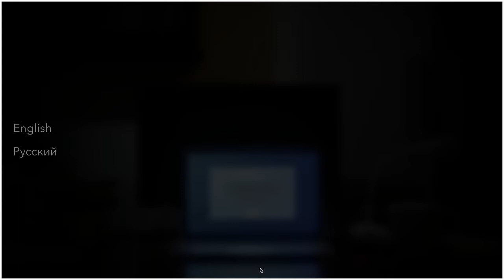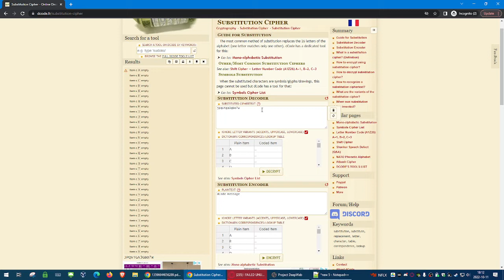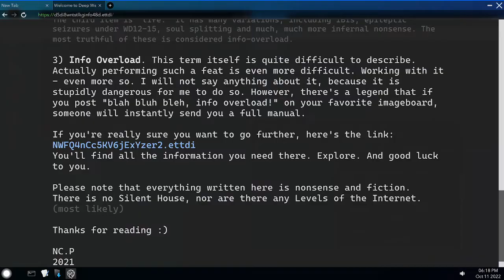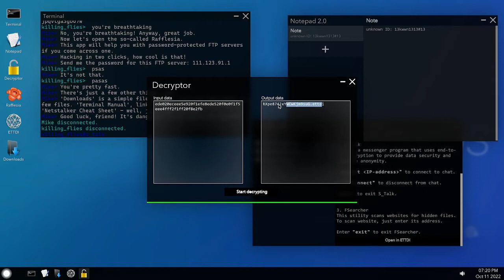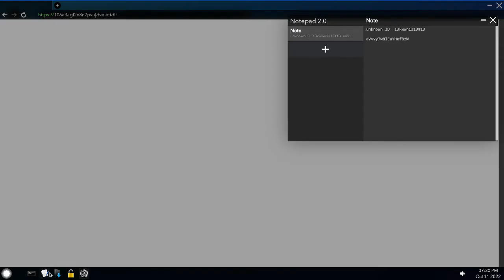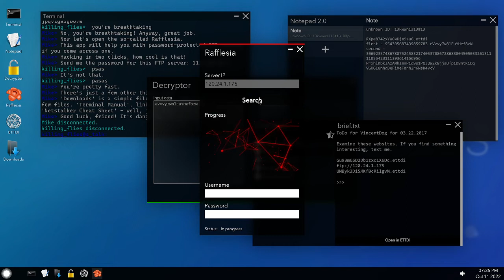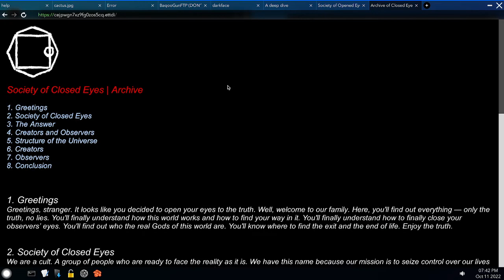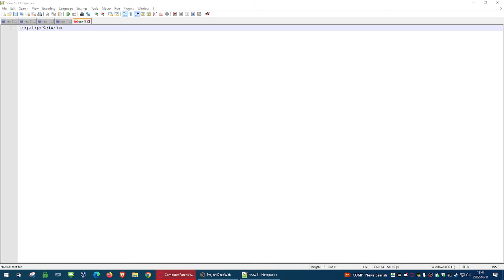Let's Puzzle: Project DeepWeb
This is a deep web exploration simulator. Discover hundreds of websites and files around the Web to get to the Silent House and save your friend. Find out creepy stories from the Web and meet its inhabitants. It's showtime!

RELEASE DATE: Apr 15, 2020
DEVELOPER: NightCat Studios
PUBLISHER: NightCat Studios